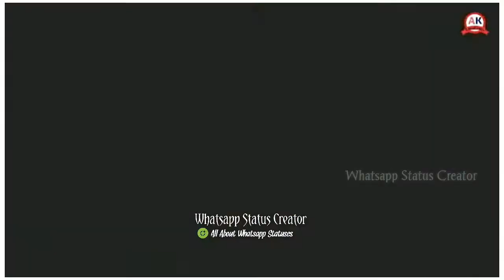Beautiful Romantic Status Song Whatsapp Status Creator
Whatsapp Status Creator
And also like videos.
Share our youtube channel link join hands with us and help us to grow on YouTube.